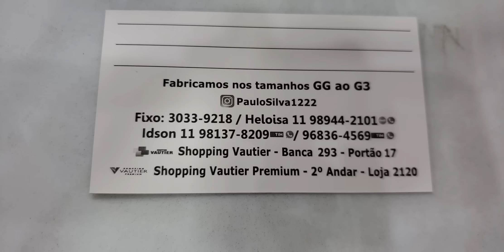PLUS SIZE BLUSINHAS SHORTINHOS E VESTIDOS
Pedidos e Informações pelo WhatsApp
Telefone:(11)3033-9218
App: RP Modas